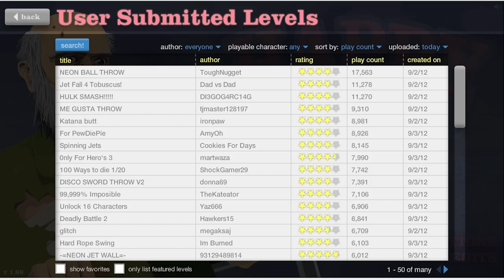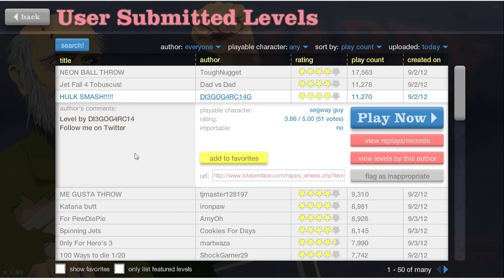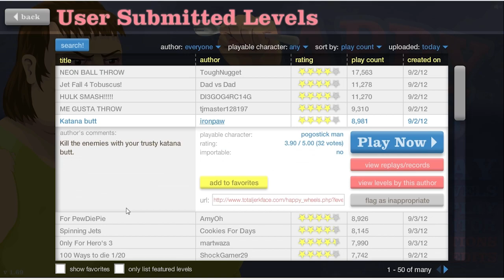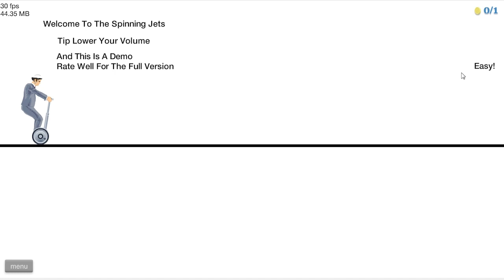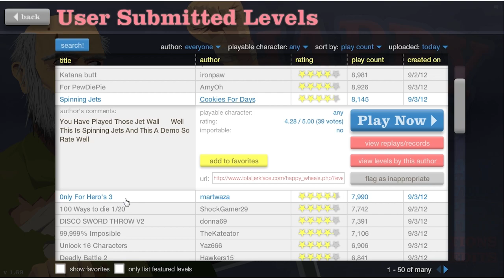Happy Wheels - HULK SMASH!!!!!